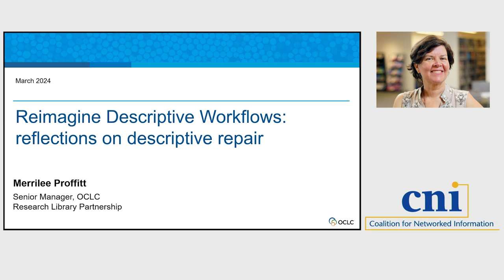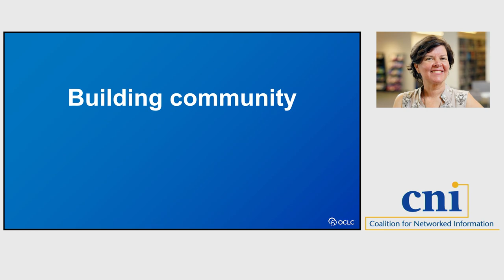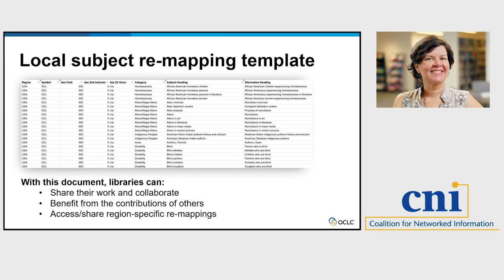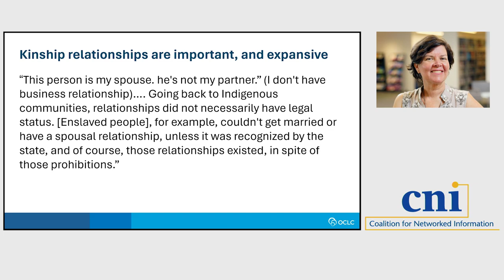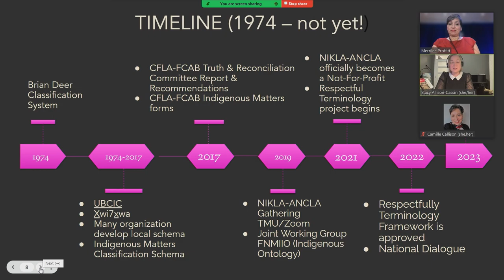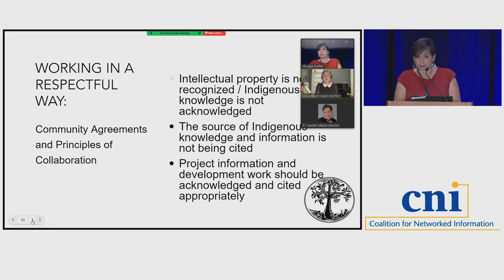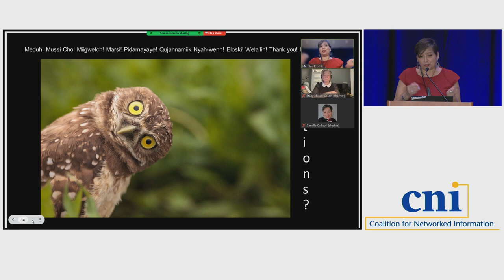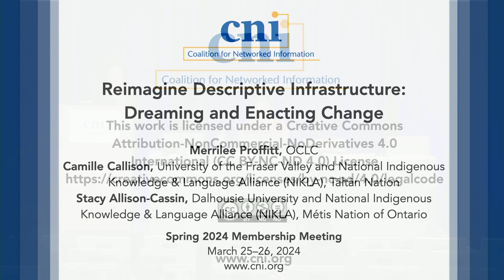Reimagine Descriptive Infrastructure: Dreaming and Enacting Change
Reimagine Descriptive Workflows (RDW) was a community-informed project funded by the Andrew W. Mellon Foundation that took place in 2021, and which was structured to surface issues and to identify opportunities to effect lasting change in descriptive practices. Among goals set by the participants were to: acknowledge a need to change the current system; identify opportunities to engage in collaborative problem-solving; and develop concrete approaches to enable reimagined descriptive metadata practices. A report that documents the convening and its findings, Reimagine Descriptive Workflows: A Community-informed Agenda for Reparative and Inclusive Descriptive Practice, reflects that “power and bias in collections is hard coded from the beginning of the descriptive workflow process,” and that powerful naming and labeling systems, which include content standards and data communication formats, “can create systemic imbalances beyond the inherent problems of labeling and description.” This project briefing will focus on a number of efforts that have taken place between 2022 and 2024 that go beyond addressing individual subject headings and that have been focused on the difficult work of repairing existing systems and workflows (such as those provided by OCLC) and creating new systems (such as the Mellon-funded, Indigenous-led National Indigenous Knowledge and Language Alliance Respectful Terminology Platform Project) in order to disrupt a cycle of harm in library descriptive practices.

Merrilee Proffitt, OCLC
Camille Callison, University of the Fraser Valley and Respectful Terminology Platform Project Co-Lead, National Indigenous Knowledge & Language Alliance (NIKLA)
Tāłtān Nation
Stacy Allison-Cassin,
Dalhousie University and Respectful Terminology Platform Project Co-Lead, National Indigenous Knowledge & Language Alliance (NIKLA)
Métis Nation of Ontario